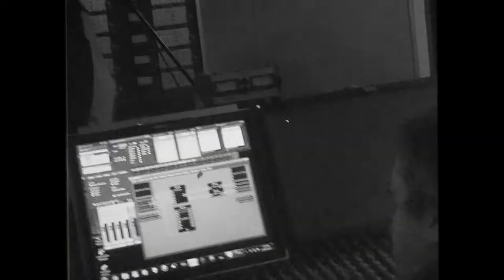EVIL DICK SYNCOCK - Sinner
EVIL DICK SYNCOCK - Sinner. On all digital and streaming platforms.

Produced by - EVIL DICK SYNCOCK and SASHA JANKOVIC
Mixed by - SASHA JANKOVIC
Engineered by - SASHA JANKOVIC & MATT WINDLER
Recorded at Muscle Shells Studio Portslade, Strip Studio Belgrade, Pink Studio, Belgrade

Video - Danilo Stoijić
Photography - Zlatko Micic
Special guest star Marko Tešović as Sasha Jankovic